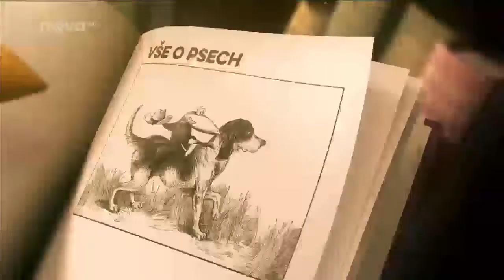Jak pečovat o starého psa - 17 díl